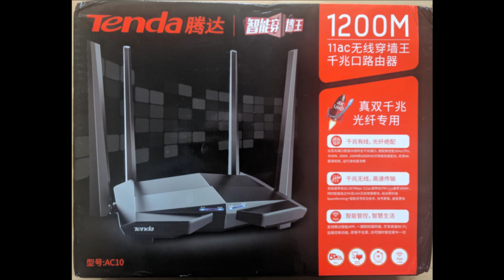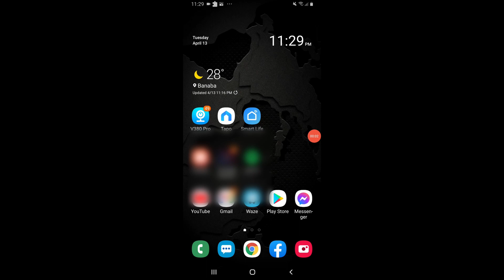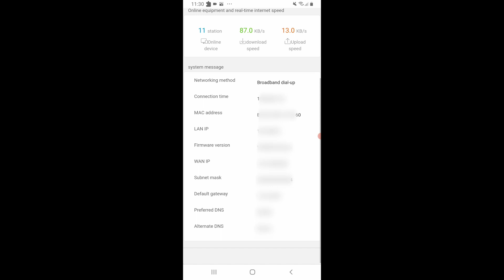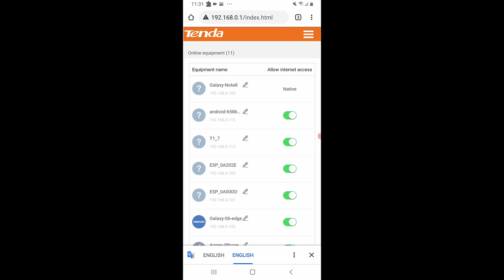How to configure tenda ac10 Chinese firmware with chrome app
THis is how to configure tenda ac10 with Chinese firmware. Recently the tenda app became Chinese version too if the firmware of your router is also chinese. here is how i configure mine without the app.